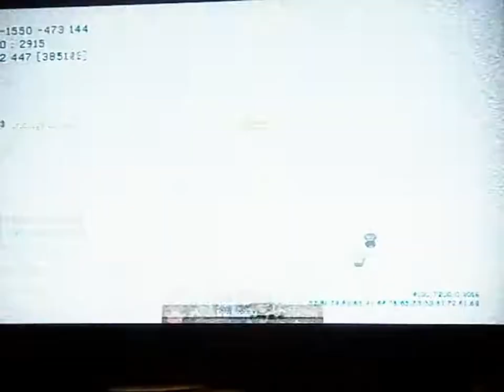Modern Warfare 3 Lagg Lagg Ac130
Just wrecking kids like normal